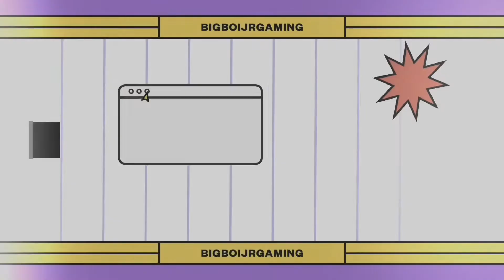Playing late game (@Official.BigBoiJrGaming )